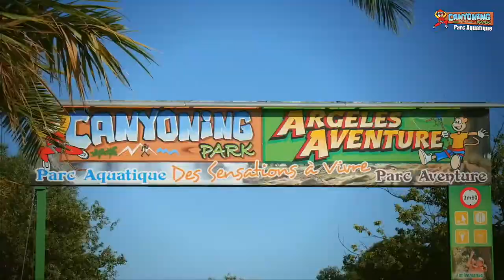Canyoning Park Argeles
Un dia al Canyoning Park d'Argelés on fem una introducció a l'esport de la baixada de barrancs en un ambient artificial i controlat. L' Ana es el primer dia que fa una activitat d'aquesta mena.